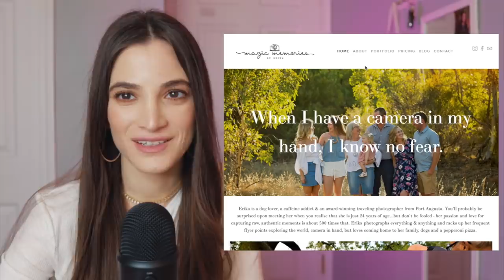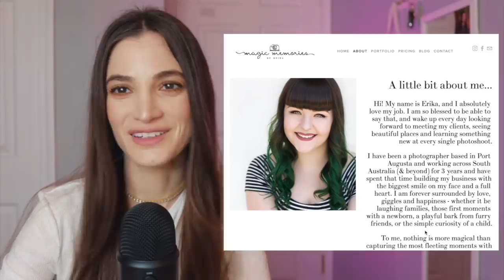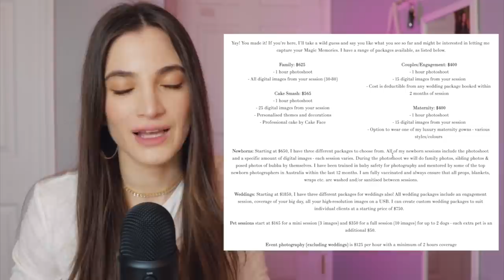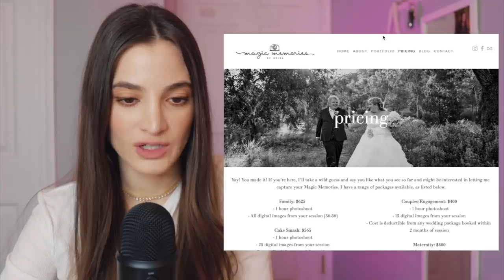Photographer Reacts To Erika's Photography from 90 Day Fiance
90 Day Fiance Castmember Erika Own does photography! Let's check out her photography website ^_^